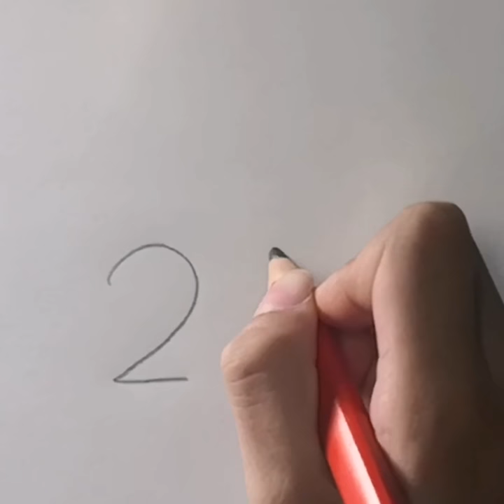Linda malt -- Mit Zahl 25 einen Hund zeichnen